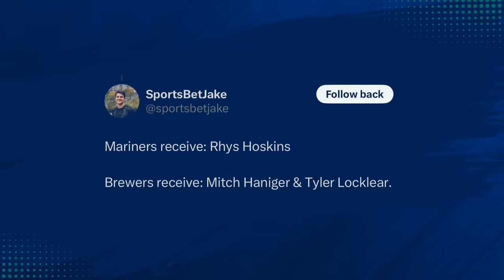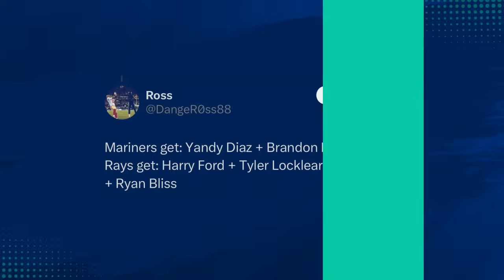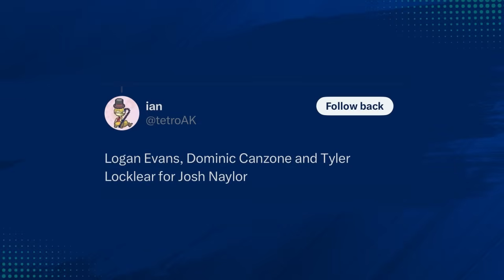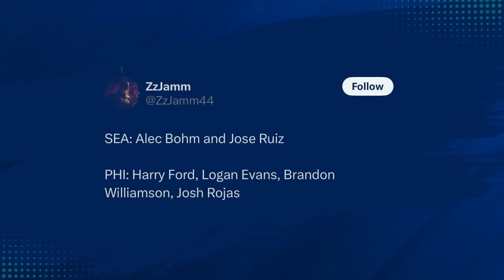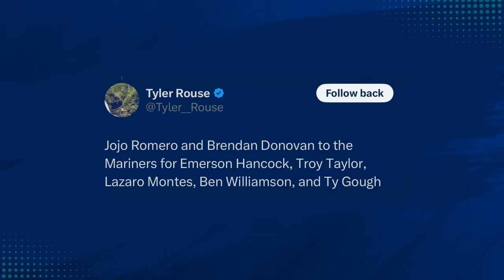Fan Fiction Friday: Is THIS Enough For the Mariners to Land Brent Rooker?!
It's Fan Fiction Friday! Ty and Colby react to and grade your Mariners trade ideas, including deals for Brendan Donovan, Brent Rooker, and more.

Colby: @CPat11
Ty: @TyDaneGonzalez

For your next listen, check out the Locked On MLB podcast. Prepare for the Fall Classic with Sully, who has it all covered every single day. Click HERE to listen now. Part of the Locked On Podcast Network. Your Team. Every Day.

Arena Club
Whether you’re buying, selling, trading, or displaying—Arena Club is the card-collecting platform you have to check out.

PrizePicks
and use code lockedonmlb to win $50 instantly when you play $5. You don't even need to win to receive your $50 bonus, it's guaranteed! Prizepicks. Run Your Game.

Ibotta
Ibotta is a free app that lets you earn cash back every time you shop. Right now, Ibotta is offering our listeners $5 just for trying Ibotta by using the code LOCKEDONMLB when you register. Just go to the App Store or Google Play store and download the FREE app to start earning cash back when you use code LOCKEDONMLB.